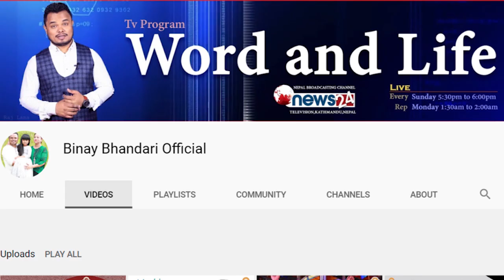कतिखेर मन अँध्यारो हुन्छ? When Mind gets Dark? Pastor Binay Bhandari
परमेश्‍वरले हरेक विश्वासीको जिवनमा प्रत्येक दिन नयाँ र अदभुत काम गर्नुहुन्छ। तर, जब हामी उहाँलाई व्यक्तिगत रुपमा चिनेर, उहाँको शक्तिशाली कार्यलाई आफनो जिवनमा अनुभव गरेर पनि उहाँलाई दिनुपर्न महिमा र धन्यवाद दिँदैनौ, तब हाम्रो मन अँध्यारो हुँदै जान्छ, अनि हामी विस्तारै परमेश्‍वरबाट टाढा हुन्छौँ। हामी भने, जिवनमा जस्तोसुकै अफ्ठ्यारो परिस्थितिमा पनि परमेश्‍वरलाई सधैं हरेक कुराको निम्ति धन्यवाद र महिमा दिनुपर्छ।

God does new and amazing works every day in the life of every believer. But, when we refuse to give glory and thanks to Him even after experiencing His mighty works and knowing Him personally, our mind gets dark and we get far away from him. However, we should keep praising God for everything every day, irrespective of our situation.